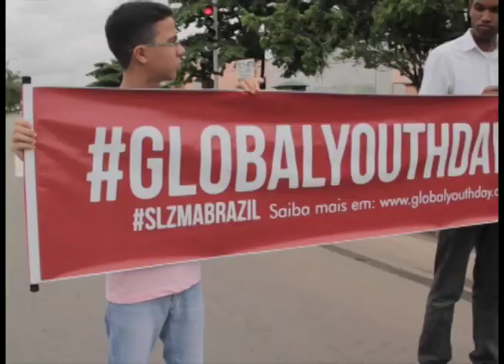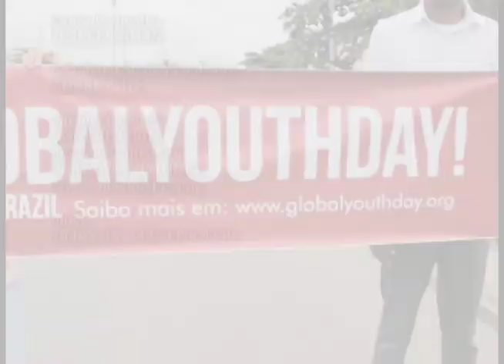REVISTA NOVO TEMPO BLOCO 4 27/03/2015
Acompanhe o último bloco do Revista Novo Tempo dessa semana.